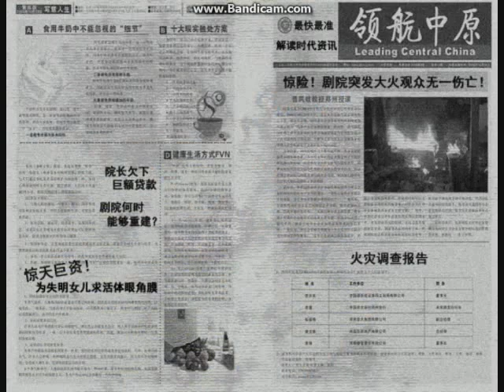【橘子阿璩x遊戲實況】黑暗劇院EP.8【GoodEnd-再會的約定】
天哪～姐姐妳...對不起，我忘記妳了，
真的很對不起.
該死的院長！你真的是個渣渣耶你！
都是你害的！
還我姐姐來！
不過這真的是最多次GG的一集了呢...呵呵呵呵。

所以，到底我跟李最後的大結局是～～～
GOOD JOB！李你真的是好男人！我果然沒挑錯人～～
太棒了～～～

※使用錄製影片的程式為Bandicam。
　不過沒有買授權的試用版，
　所以影片上方會有Bandicam的標語。

　如果有其他更好錄製影片的方式，
　可以告訴我喔！謝謝。